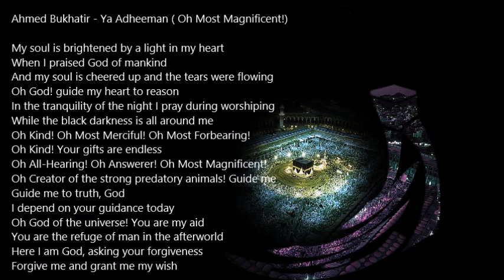Ahmad Bukhatir - Ya Adheeman (with English translation)